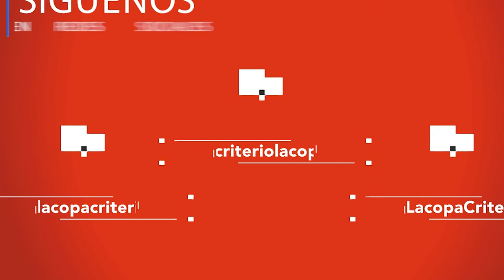Angely y Titania, preparadas para el reto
Históricamente, la lucha libre femenil también ha tenido grandes exponentes, desde Natalia Vázquez, quien fue la primera gladiadoras en el país, hasta la legendaria Lola González.